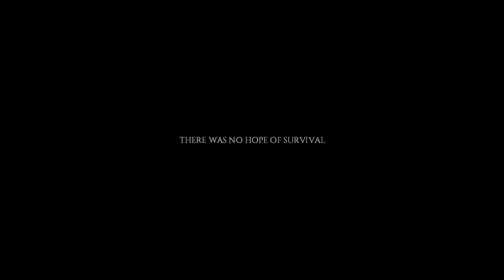PROJECT ZOMBOID BUILD 35 | Ep 1 | Sleepy Metalwork | Let's Play!